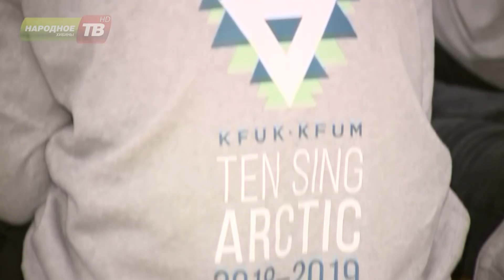В Россию через Кировск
В Россию через Кировск. От Осло конечно ближе до Санкт-Петербурга, чем до Хибин. Но на этот раз своё путешествие через всю Россию молодёжь из норвежского клуба «ТенСинг» решила начать нашего северного города.